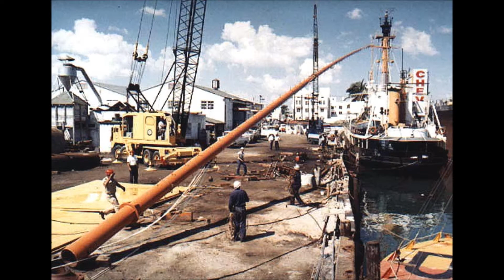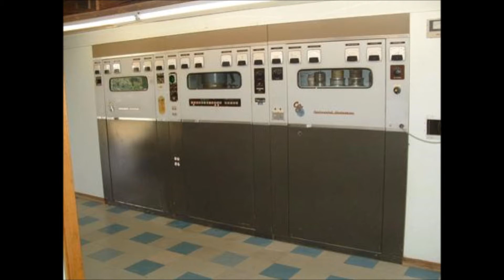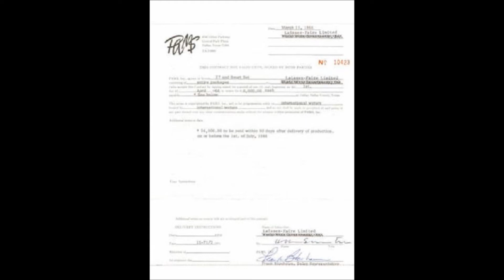BRITAIN RADIO (PAMS, Dallas) JINGLES HD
PAMS OF DALLAS 'SMART SET' CUSTOM JINGLES HD

Both Radio England and Britain Radio broadcast from the same ship - on different frequencies. Two Continental Electronics 317C 50,000 watt transmitters were used.